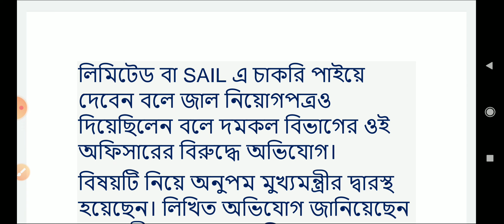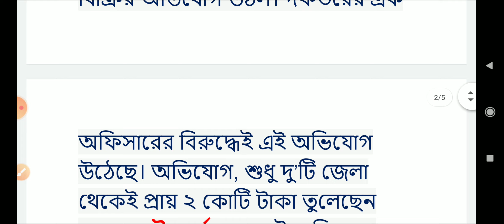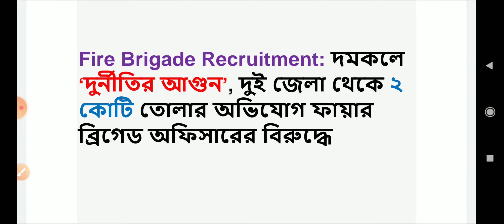Fire Brigade Recruitment Scam: দমকলে ‘দুর্নীতির আগুন’ | চাকরি বিক্রির অভিযোগ